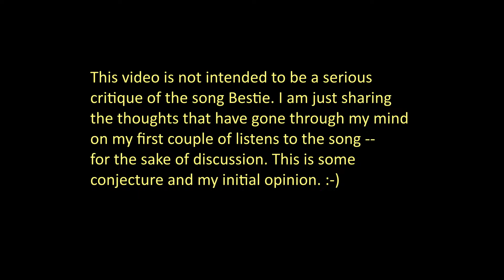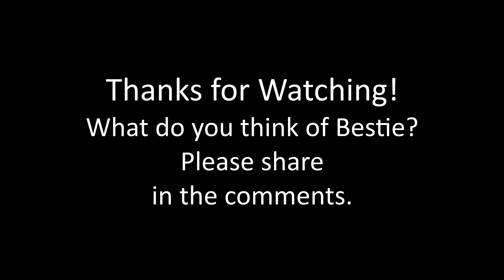I Like Bestie by Band-Maid, but is it One of My Favorites?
Just some thoughts after my first couple of listens to the song Bestie by Mike Einziger and Band-Maid.